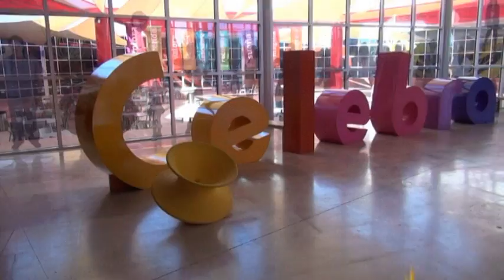Rodanoticias "Señales" Edgar y Ricardo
Reporteros: Edgar y Ricardo
Exhibición: Señales
Entorno: Social